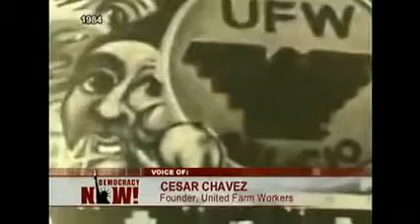Cesar Chavez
As farmworkers continue to fight for fair wages and safe working conditions across the United States, we look at the life of legendary organizer Cesar Chavez. In 1962, Chavez founded the National Farm Workers Association, which would later become the United Farm Workers of America. He led the union for the next three decades and organized a series of historic strikes and boycotts. The new documentary "Cesar's Last Fast" features never-before-seen footage of Chavez's 36-day fast in 1988 to raise awareness about the dangers of pesticides in the field. We are joined by the film's director, Richard Ray Perez, whose father was a farmworker laboring in the conditions Chavez fought to improve.